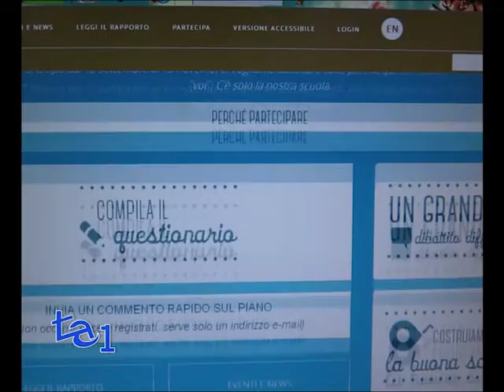STUDENTI CONTRO LA BUONA SCUOLA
POLITICA

Nella giornata di mobilitazione in tutta Italia, indetta dai sindacati di base, sono scesi in piazza anche gli studenti. La protesta somma diversi ‘no’: alle politiche del governo Renzi e dell’Unione Europea, al Jobs act, alla legge di stabilità e al piano della riforma della scuola. ‘Per fare la Buona Scuola non basta solo un Governo. Ci vuole un Paese intero.’ è scritto sul sito labuonascuola.gov.it. Eppure questa ‘buona scuola’ che, nel disegno Renziano, dovrebbe far crescere il Paese, non piace agli studenti.